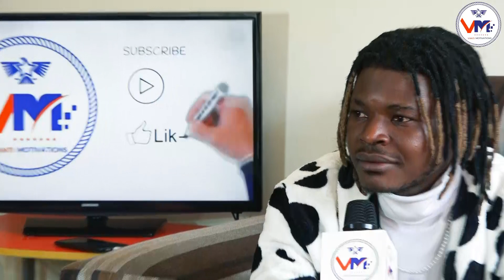Niwumva impano ya Roho uremera. Ashimiye abantu b'ingenzi bamufasha mu muziki we!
Vanti Motivations tubagezaho ibiganiro bitandukanye, inkuru zigisha ndetse n'ibitekerezo byubaka. Ufite icyo ushaka kugeza ku banyarwanda waduhamagara kuri TelephoneZacu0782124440 tukakugeraho .

Ukeneye ko tukwamamariza mu biganiro byacu? Nabwo duhamagare tubigukorere
Uretse ibyo kandi, tubafitiye n'izindi serivisi nko gutunganya amashusho n'amafoto.

Murakoze.